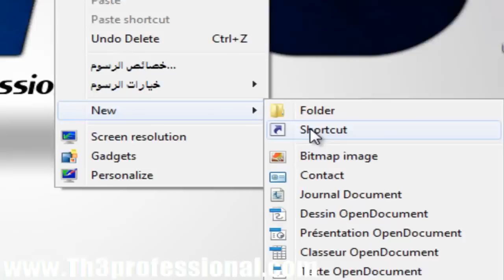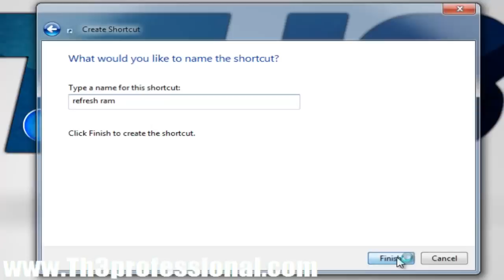حل مشكل بطئ الحاسوب بعد إستخدامه لوقت طويل من الزمن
الكود
%windir%\system32\rundll32.exe advapi32.dll,ProcessIdleTasks